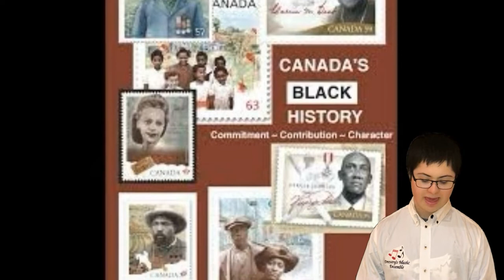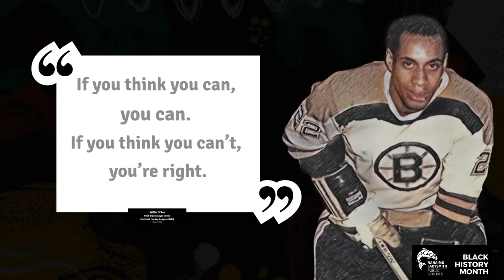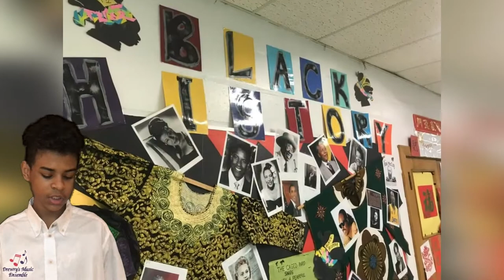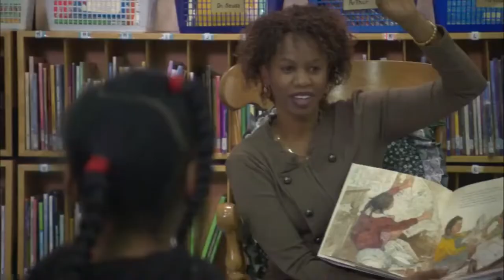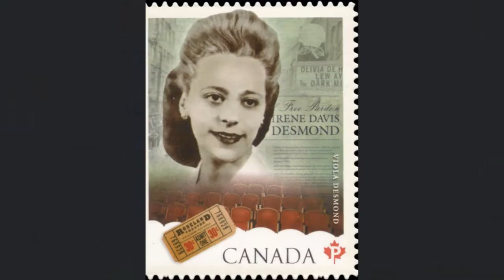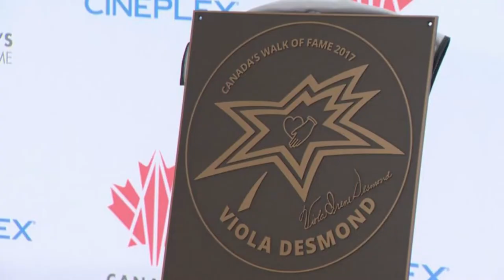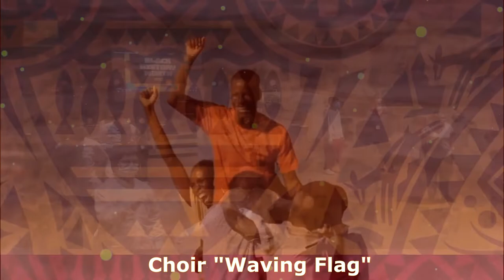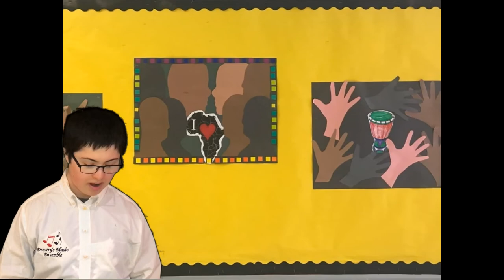2022 Drewry Secondary Heritage Month Virtual Assembly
African Heritage month is an opportunity to share the historical and present contributions of African Canadians. It also provides an opportunity to showcase African Heritage month. I hope you will enjoy Drewry's interpretation and celebration of this special month.